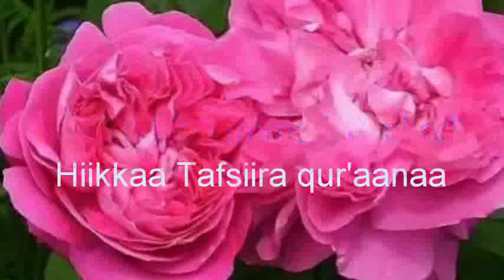Shekh Mohammed Rashad 063 Suraa Al Munafiqun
Shekh Mohammed rashad